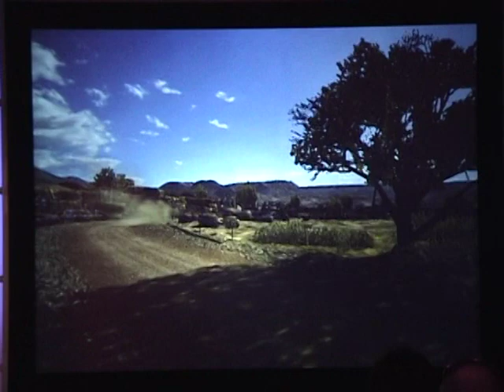Gran Turismo 4 E3 Demo 1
GT4 Demo from E3 2003